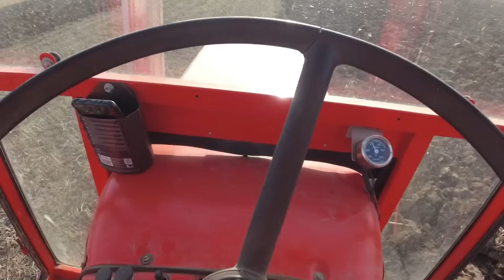Beton ili zemlja? | Oranje za sjetvu | Ursus C-355 i OLT Posavac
Oranje sojišta za sjetvu pšenice. Tvrdo kao beton...